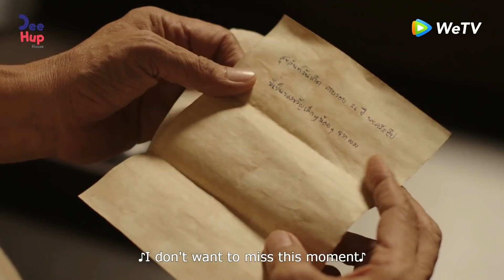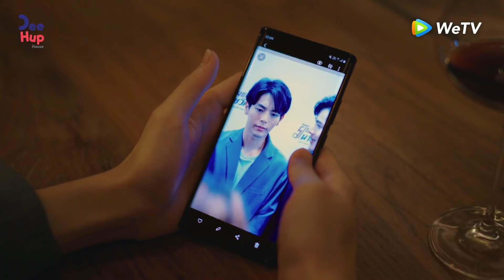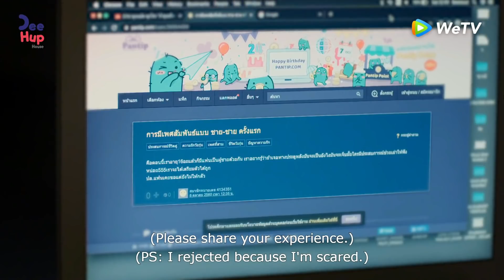Recap นับสิบจะจูบ EP9 X Pakhe ปากฮีรีแคป แลกเปลี่ยนมุมมอง เจาะลึกซีนต่างๆ ด้วยศาสตร์และศิลป์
ปากฮี ค.ว.ย. คิด วิเคราะห์ แยกแยก องค์ประกอบต่างๆ ของ นับสิบจะจูบEP10 ซีรี่ส์ยิ่งดูยิ่งดี ภาพสวยงานละเอียดมันต้องแยกการการกัดปากมาเม้าส์...

เมื่อนักเขียนผลงานนิยายวายชื่อดังอย่าง จีนถูก นับสิบ พระเอกหนุ่มสุดหล่อจากนิยายตัวเองจีบ เรื่องราววุ่นๆจึงเกิดขึ้น ซีรีส์ที่มาตีแผ่วงการวายตั้งแต่นักเขียน นักแสดงรวมไปถึงเบี้องหลังวงการบันเทิง เรื่องราวความรักของพวกเขาจะต้องฝ่าฟันอุปสรรคขนาดไหนและสุดท้ายความรักครั้งนี้จะสมหวังหรือไม่ รับชมทุกวันพุธเวลา 22.50 น. ทางช่อง 3 HD และรับชมย้อนหลังแบบ Uncut ได้ทาง We TV Thailand เวลา 0.30 น.

ปากฮี ชาแนล (Pakhe Channel) หยิบประเด็นต่างๆ จาก บท การแสดง โปรดักชั่น เพลงประกอบ และซีนต่างๆ ที่โดนใจไปถึงประเด็นความนึกคิดของมนุษย์ผ่านตัวละคร ผ่านมุมมองความคิดของชาวปากฮี กับสิ่งที่เราสัมผัสผ่านจอออนไลน์กับซีรี่ย์ หนัง และงานศิลปะแขนงต่างๆ

สนับสนุนการทำคลิป  (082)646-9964
ติดตามปากฮี ชาแนล กันได้ที่